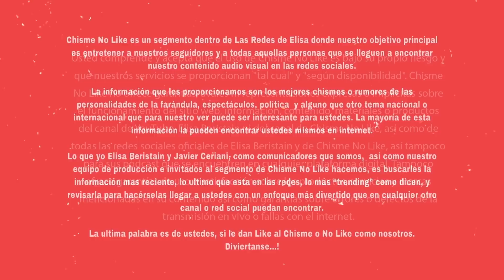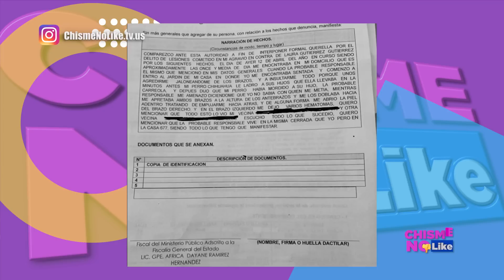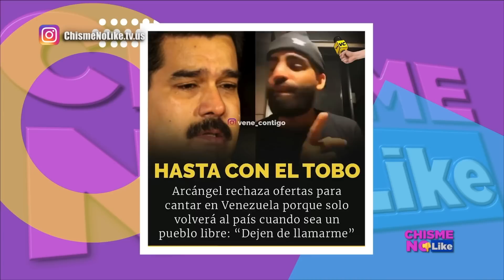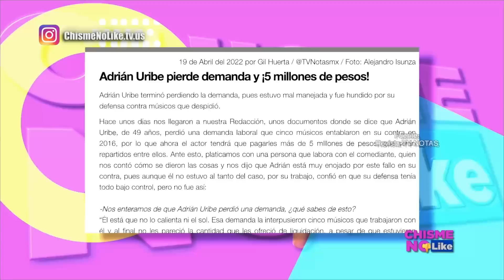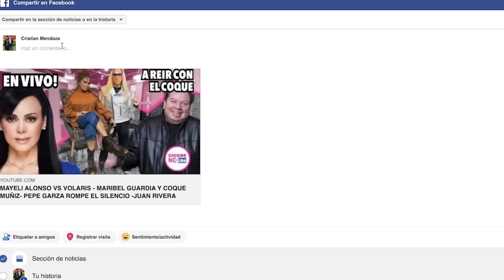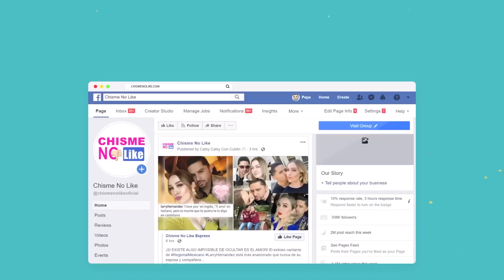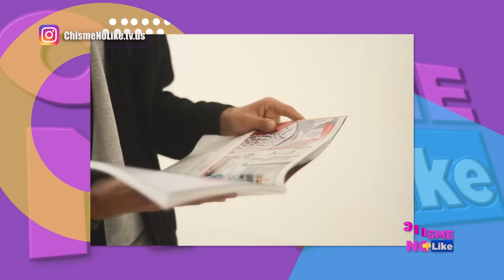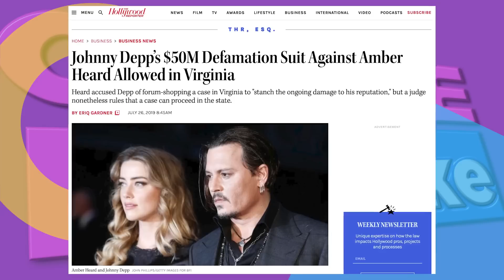LLORANDO MERLE URIBE:SI ALGO ME PASA, FUE MI VECINA! - ARCANGEL rechaza millones de VENEZUELA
Hoy 21 de Abril 2022 con ELISA BERISTAIN Y JAVIER CERIANI en Chisme No Like

                             EL MENÚ DE HOY:
-MERLE URIBE lastimada por vecina desequilibrada
-ARCANGEL rechaza cantar en VENEZUELA
-ADRIÁN URIBE aclara demanda millonaria en su contra
-EX de LYN MAY, MARCOS D1 // En Vivo
-ANA SERRADILLA regresa de sus vacaciones
-KIKA EDGAR le lanza flores a PRODUCTOR señalado
-Juicio de JOHNNY DEPP y AMBER se pone candente!
-La moda de los FAMOSOS